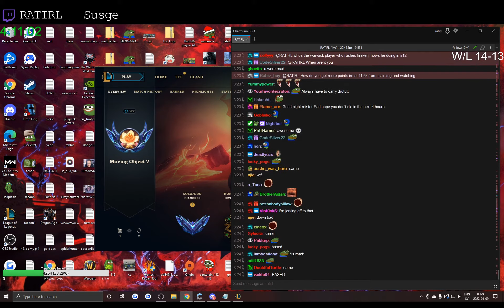Best League Of Legends Clips #121 ( bobqinxd, Jankos... )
00:00 Mizkif | Miz gets rolled by a 14 year old
00:30 Spicalol | TSM coms at their finest
01:00 Doublelift | you're a f*cking n word grinder?
01:05 Jankos | G2 Leakos doing his job
01:22 Doublelift | SUPPORT IS SO EASY
01:52 imaqtpie | Lmao
02:22 bobqinxd | YOU TRIED SO HARD BUT IN THE END IT DOESNT EVEN MATTERRRRRR
02:32 Sanchovies | sancholini on smoke
02:55 imaqtpie | Timing
03:10 PekinWoof | this is why the stream is tagged furry
03:40 imaqtpie | NO WAY YONE
04:06 Caedrel | I quit LEC to play soloq!
04:36 IKeepItTaco | when you deal more dmg to turrets than champions
05:06 emilyywang | MADGE
05:11 gamergirl | vs'ing Faker
05:38 midbeast | based
05:48 Drututt | Try not to ghost (gone wrong)
05:58 RATIRL | Susge
06:07 gamergirl | singing like Seraphine
06:21 Sanchovies | LMAO
06:47 Doublelift | HOLY POG
07:17 Caedrel | Fix your game riot
07:30 Caedrel | ALO- Caedrel one shoted by rengar.
08:00 RATIRL | pressed r
08:10 Becca
08:24 gamergirl | protracted exchange
08:55 lol_nemesis | BASADO TOOBASED BASED Basedge
09:18 Sanchovies | sus
09:25 midbeast | Max range chain
09:32 TobiasFate | Corki
09:37 TobiasFate | Me Mixed
09:45 Drututt | yoink
09:53 Jankos | spaghetticode